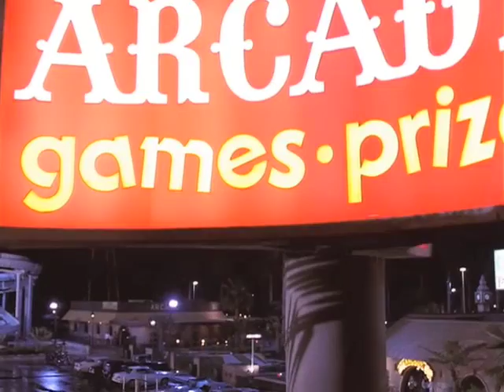Hot Definitely Hot (Karate Kid) by Wham Bam Thank You Band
Music Video from the Wham Bam Thank You Band about the undying love Daniel feels for Ali.